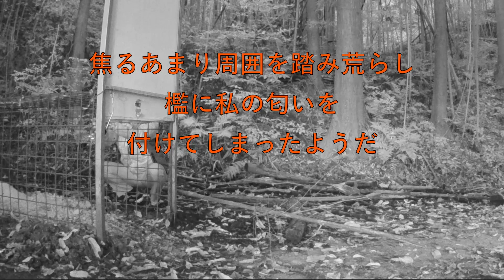有害駆除 活動日誌 40 捕獲大失敗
猟期スタート、
トリガーのセットをしたが、大きなイノシシに察知され
捕獲に失敗してしまった
遅れてきた子供たちは檻の中の餌が欲しいみたいなので
仕切り直しで餌付けを続けたい
捕獲までの長い戦い、お付き合いください